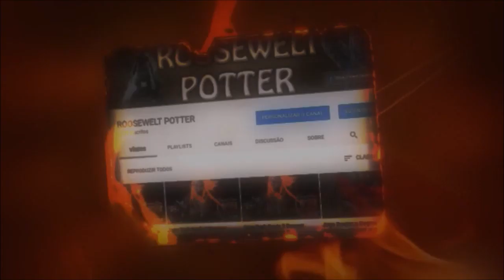Monster Hunter World build de LBG Taroth Blitz Support versus Rathian Rosa.